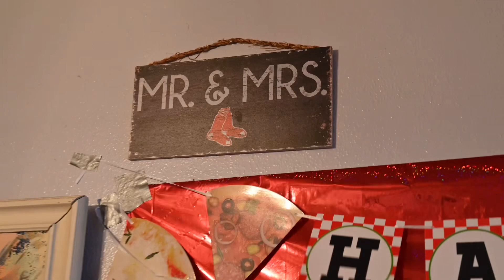Birthday mini vlog documentary style. ( bad rain storm)